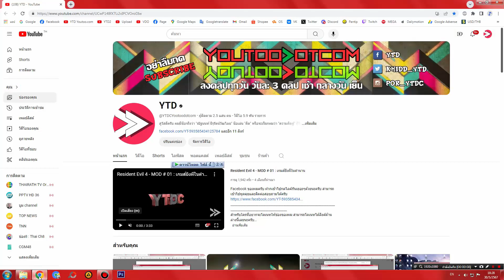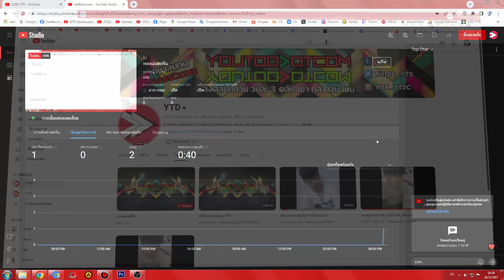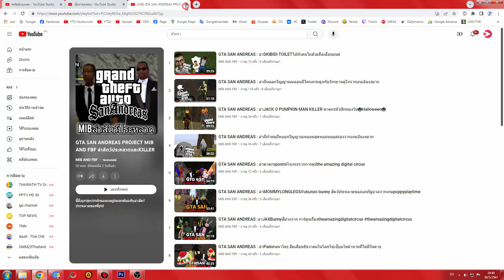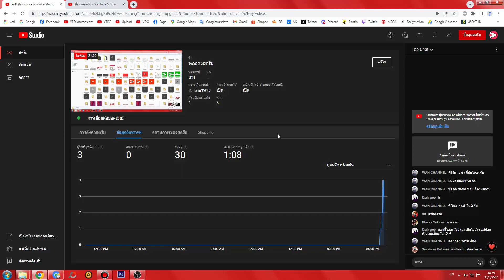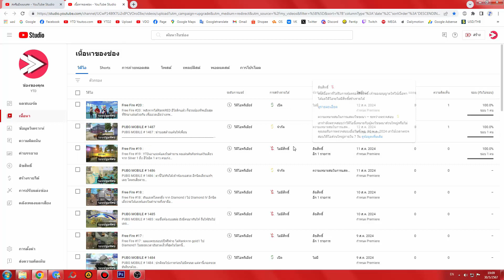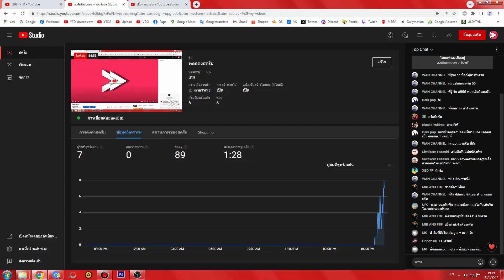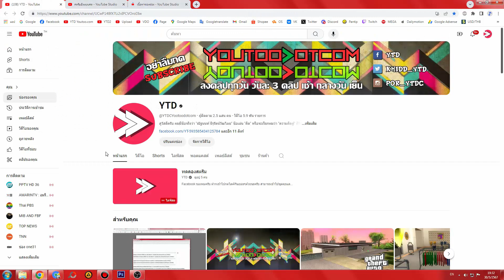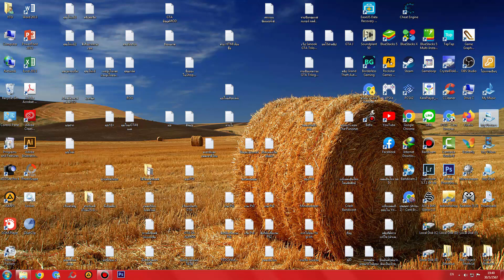อัดคลิปไปพร้อมกับไลฟ์สด 2